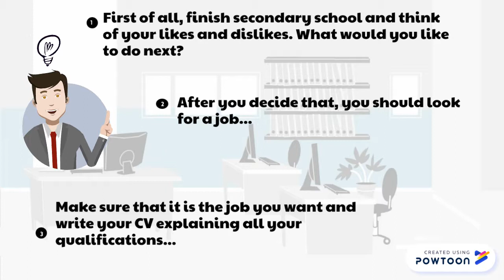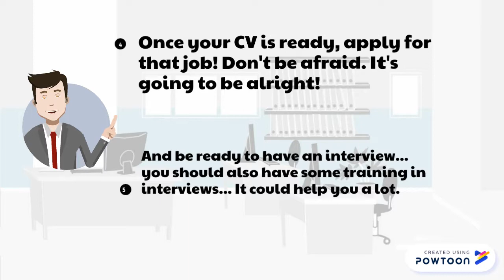getting ready for the future